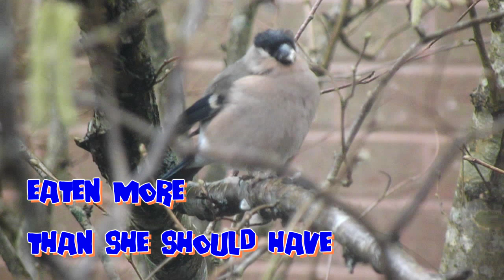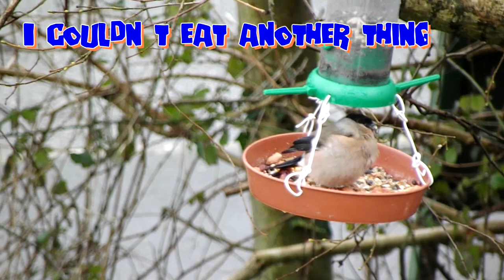Bullfinch has eaten too much. Edit: Sadly not true, the bird is ill. :( Parasitic Trichomoniasis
NOTE: This was intended to be a humorous video, as I thought when I made it that the bird was just making to most of the food I put out Sadly I have discovered that it isn't well.  Parasitic Trichomoniasis. Fat finch disease.   Not a joke I'm sorry to say.:( The disease it has makes it difficult for the bird to swallow and eventually they die.  I spotted it bird on a feeder , back towards me and very inactive.  I thought it was unwell.   A few minutes later in a tree, still behaving very strangely.  I soon realised she (I could see it was a female Bullfinch) was trying hard to digest what she'd just eaten. (Peckish Tasty Treats crumbled into my food mix I think?) Hiccups and twisting her neck to try and get the food down. I think you can see it in her crop (assuming she has one?) I was amazing a bit later when she went back for more!
Trichomoniasis can be controlled in a flock by culling or treating carrier birds. Food and water sources, as well as bird baths, should be cleaned regularly and protected from contamination by wild pigeons and other birds. Generally parasitic trichomonads cannot survive drying out.